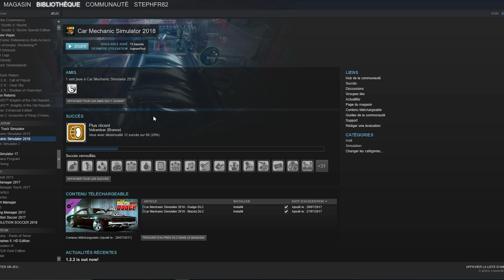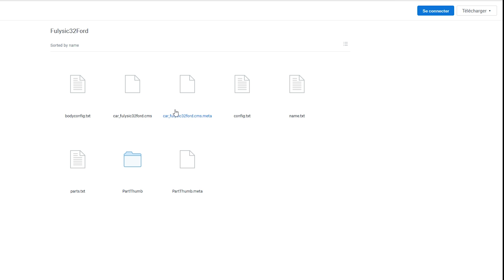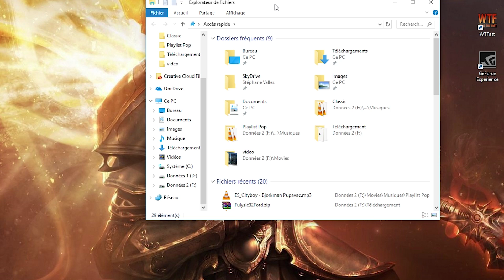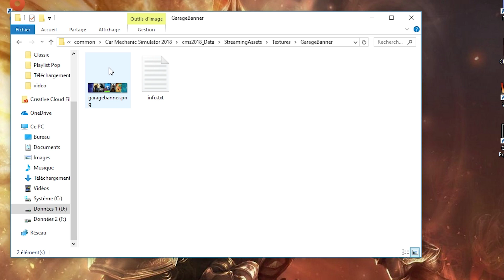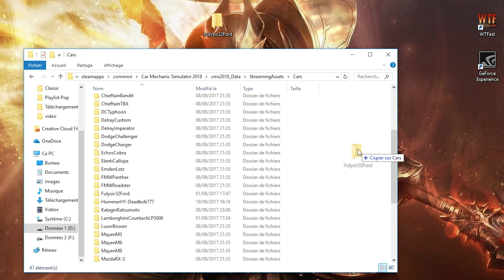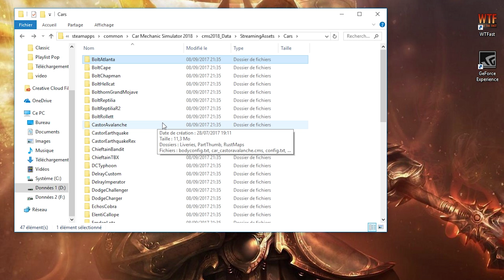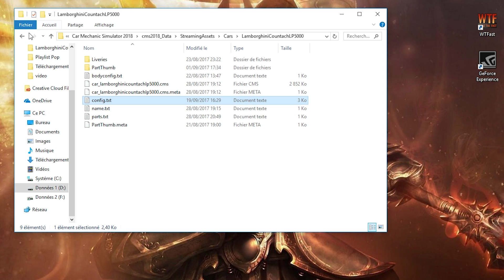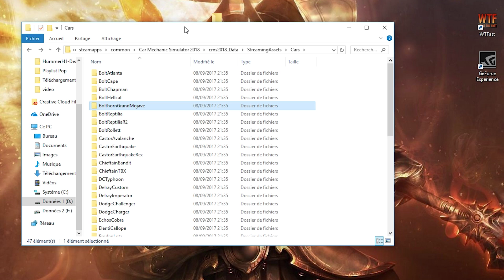Tuto Car Mechanic Simulator 2018 - Ajouter des mods de véhicules bannières et musiques - FR PC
Petit tuto sur CMS 2018, pour installer les mods de véhicules, et aussi les bannières perso et aussi les musiques.
Gamesplanet par là:
Un j'aime / Abo / Partage / Commentaire fait toujours plaisir ^^